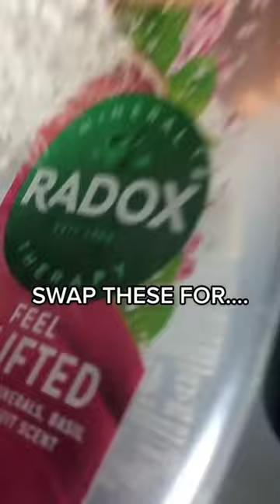Our Organic SeaMoss BodyWash has vitamins and minerals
Say goodbye to generic body washes and hello to the nourishing power of sea moss! Our Organic Sea Moss Body Wash is packed with vitamins and minerals that will leave your skin feeling soft, smooth, and hydrated.